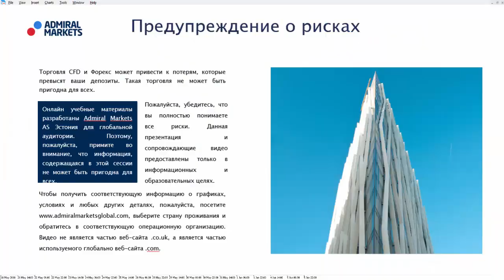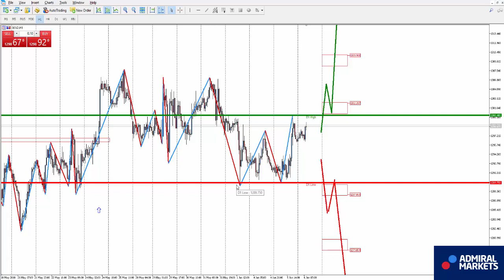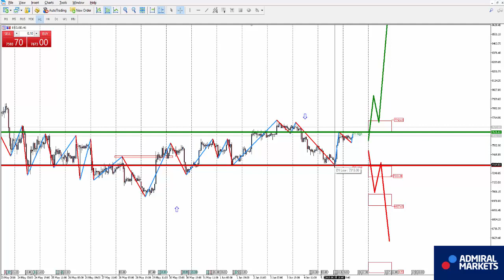Аналитика рынка на 6 июня: EURUSD, GBPUSD, GOLD, Brent, DAX30, Биткоин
GOLD H1 - H1 - сохраняется восходящая тенденция